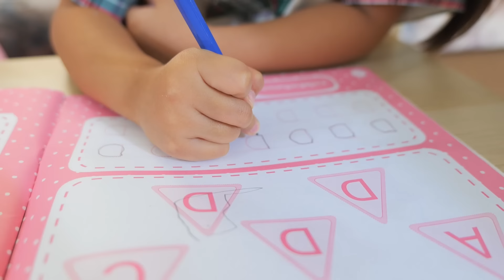ทำไงดี! น้องไบรท์ไม่ยอมกินนม ตัวเล็กกว่าเพื่อนๆ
บลิ้งค์ไบรท์ยูทูป และ Auswelllife ขอแนะนำวิตามินที่เด็กชอบมาก

🦒🦒"AWL Calcium plus D3" 💪🏻🦷
แคลเซียมชนิดเหลว แบบเคี้ยว 500 มิลลิกรัม

💊1 เม็ด เทียบเท่าการดื่มนม 2 แก้วใหญ่ 🥛🥛
เจ้าแรกและเจ้าเดียวในไทย ที่สกัดจากนมวัว 100 %

❤️สั้งซื้อได้ที่ลิงค์นี่เลยยยยย😊
Facebook : Auswelllife Thailand – บริษัท

✅ทานได้ตั้งแต่เด็กเล็ก 2 ปีขึ้นไป
ครั้งละ 1-2 เม็ด สามารถทานได้ทุกวัน

💊1 กระปุก บรรจุ 30 แคปซูล
จากปกติ 690 บาท เหลืองเพียง 390 บาท